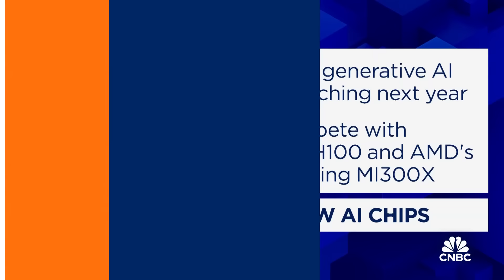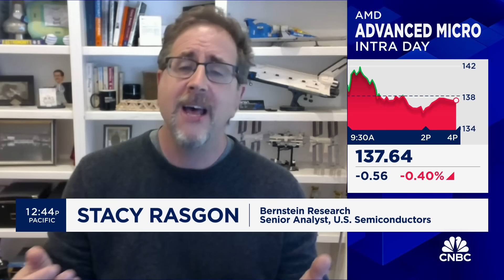Bernstein's Stacy Rasgon on Intel's AI chip: It wasn't 'surprising' or 'remarkable'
Stacy Rasgon, Bernstein Research senior analyst, joins 'Closing Bell' to discuss Intel and AMD's AI chips race.